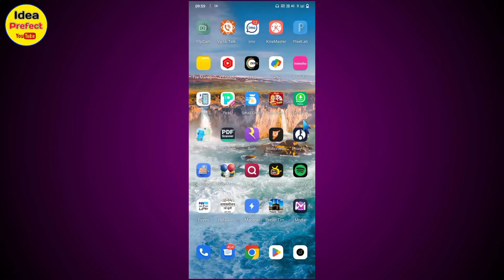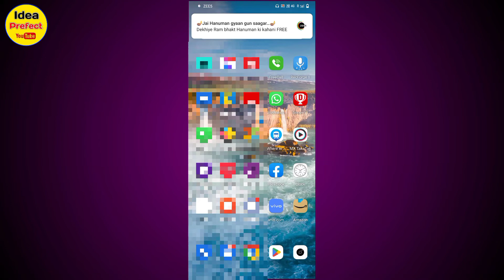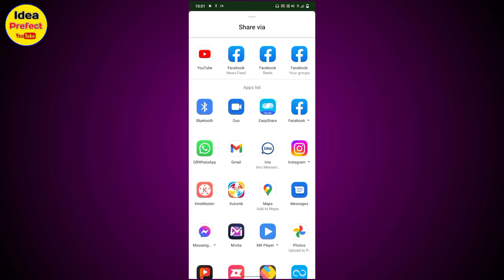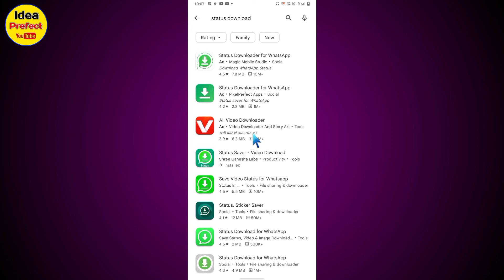Dusre Ka WhatsApp Status kaise Download kre / How to download others WhatsApp status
Hii Freands 🙏
I'm Mustak

About This Video 👉 Freands is video me bataya hai ki kisi dusre ka WhatsApp status apne phone me kaise download kr sakte hai ya apne gallery me kaise save kr sakte hai to mera video ko bina skip kiye huwe pura last tk jarur dekhiyega

4. how to download WhatsApp status
5. How to download WhatsApp status video
6. How to download WhatsApp status of others
7. how to download WhatsApp status in gallery
8. how to save WhatsApp Status video
9. how to save WhatsApp Status video in gallery
10. WhatsApp status ko kaise download kre
12. how to save WhatsApp Status
13. WhatsApp status gallery me kaise save kre